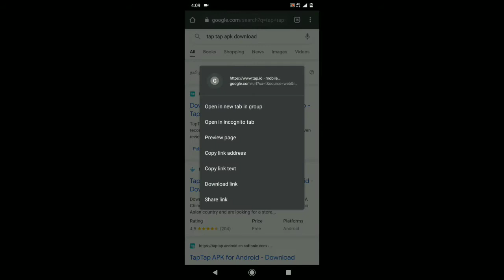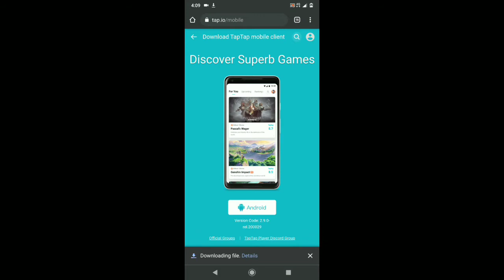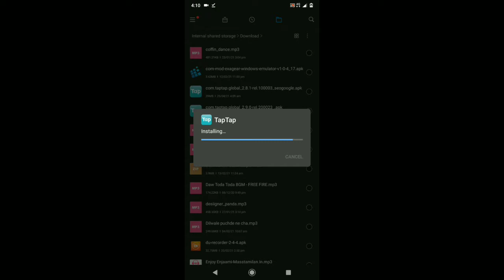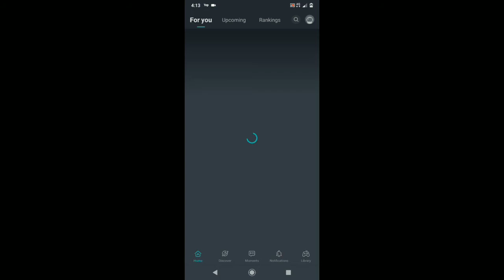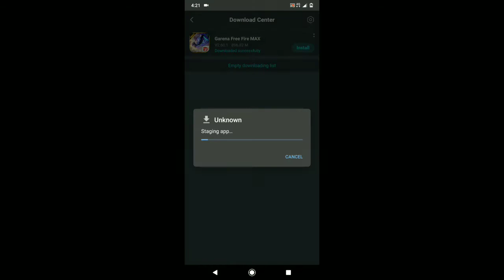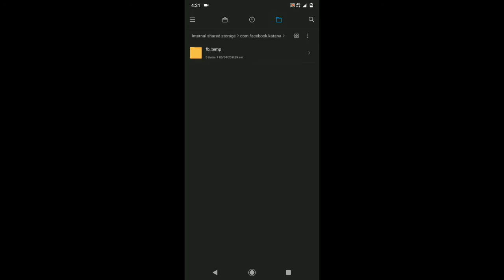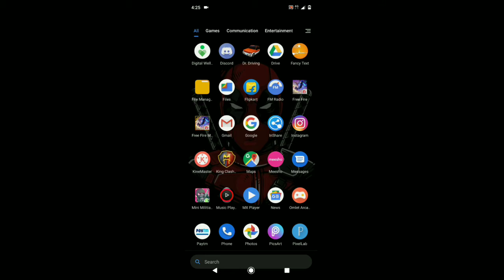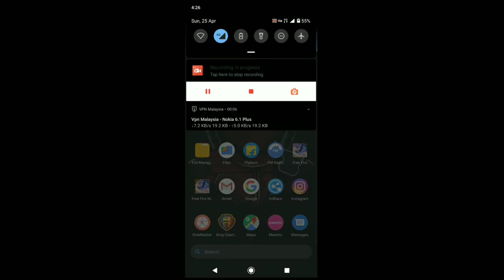how to download Free fire max || SF Gaming Tamil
Free fire max # free fire Tamil how to how to download Free fire max in Tamil onetap tricks and tips SF GAMING TAMIL